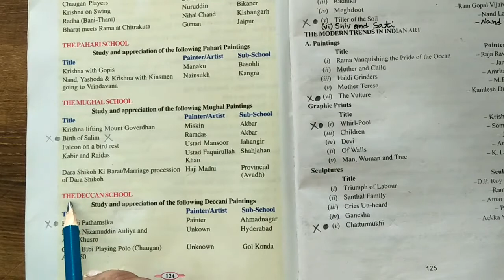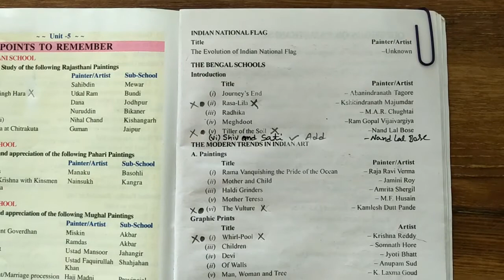Deleted Syllabus in 2024-25 Fine Arts Painting ,(12th class) (Code - 049)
Deleted Syllabus 2024-25 Fine Arts Painting